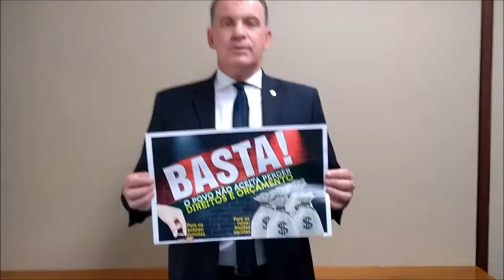BASTA! Mensagem Deputado Federal- Evandro Roman/ relator do Orçamento da União-2018,